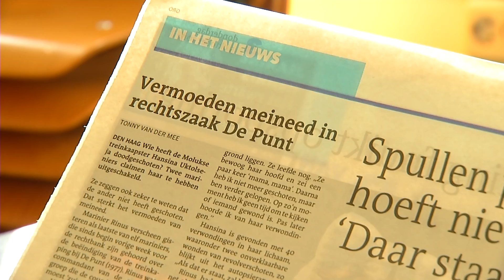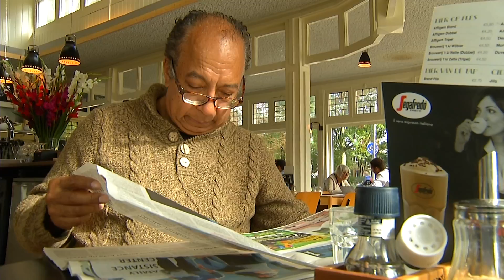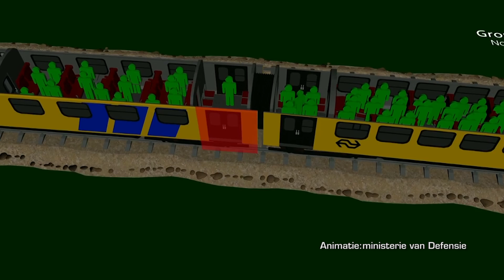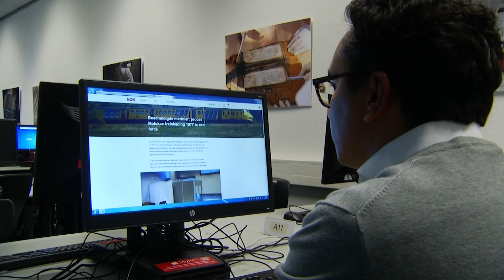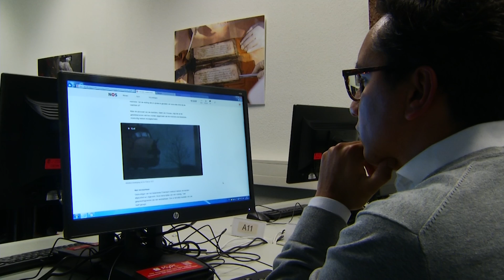"Open kaart spelen van militairen bij treinkaping is illusie"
Het is een actie die omgeven is met vraagtekens: het beëindigen van de treinkaping bij De Punt in juni 1977. Een rechtszaak die deze weken in Den Haag wordt gehouden moet duidelijkheid geven. "Het is een illusie als je denkt dat alle puzzelstukjes op hun plek gaan vallen."